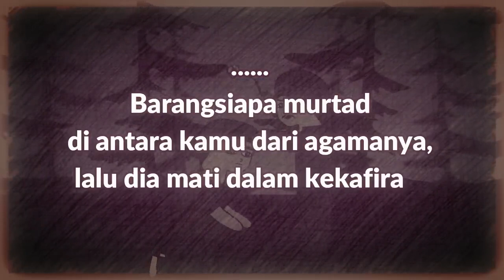Dosa Murtad (Keluar dari Islam) Neraka Kekal Selamanya